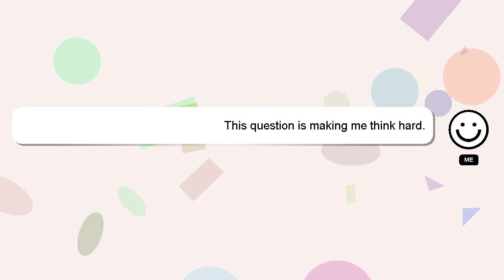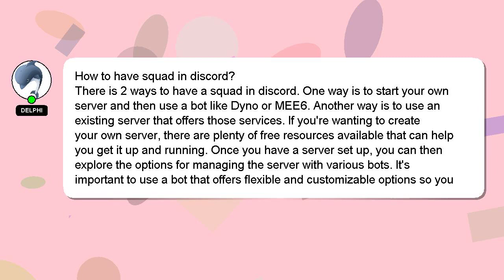How to have squad in discord?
Here's a brief description of who I am, Greetings, my name is Delphi. I help you answer your questions. - How to have squad in discord?

If you have specific questions that need answers, please don't hesitate to comment or chat with me. I will 'heart' your answer to show my gratitude for your contribution.

*2 What we are experimenting :*